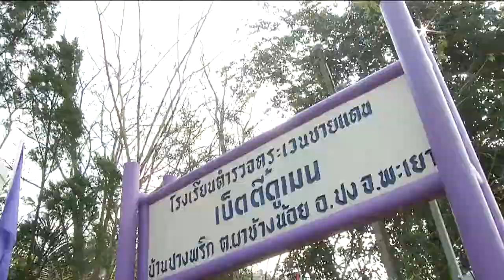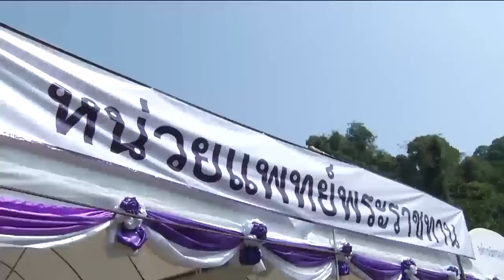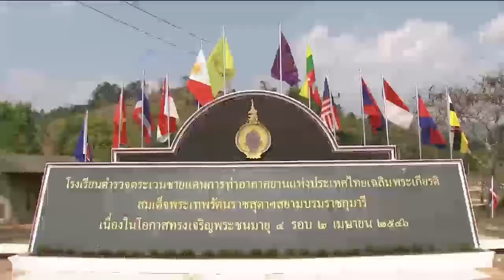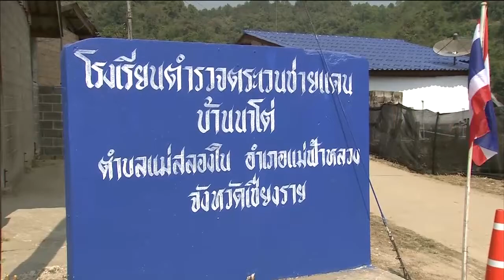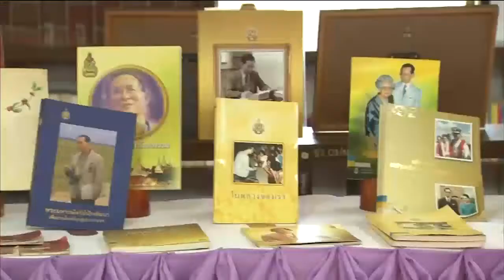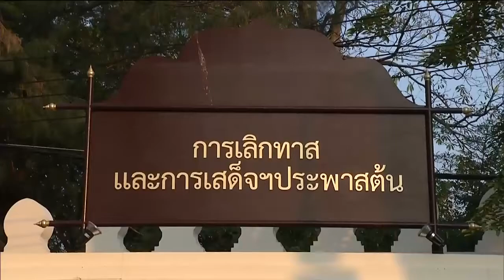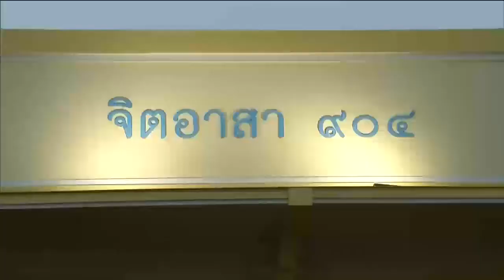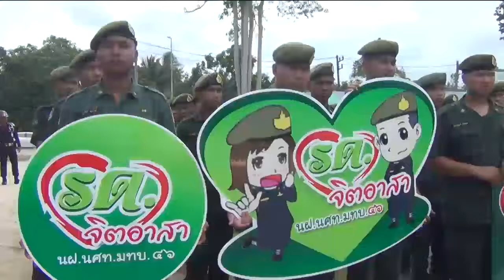ข่าวพระราชสำนัก 13 ก.พ. 61